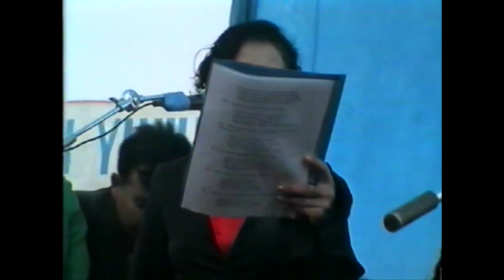Наурызда-1 Nauryz holiday-1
Жаңақорғанда 2002 жылы өткен Наурыз мейрамынан көріністер. Бірінші бөлім.
Операторы Тұмарбай Жәненов. Видеоның түпнұсқасы
Жаңақорған аудандық Өлкетану музейінде сақтаулы.